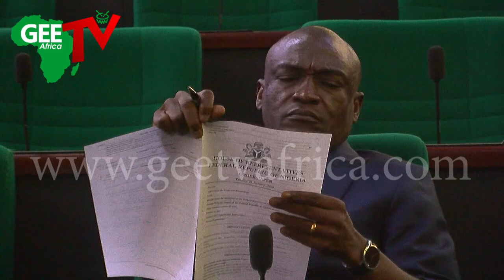House Passed 30,000 Min wages